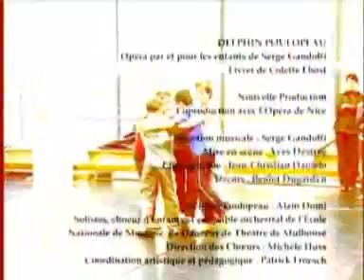Reportage sur l'opéra Delphin Poulopeau de Serge Gandolfi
Distribution: Opéra par et pour les enfants de Serge Gandolfi sur un livret de Colette Lhost, Direction musicale: Serge Gandolfi, Mise en scène: Yves Destree, Décors: Benoît Dugardyn, Chorégraphie: Jean Christian Danielo, Rôle de la marâtre: Marie Bochelen, soprano.